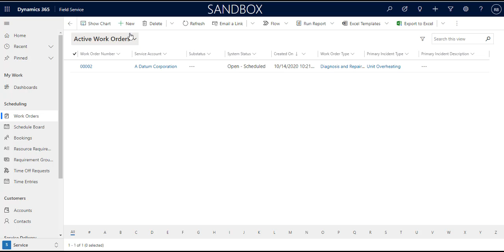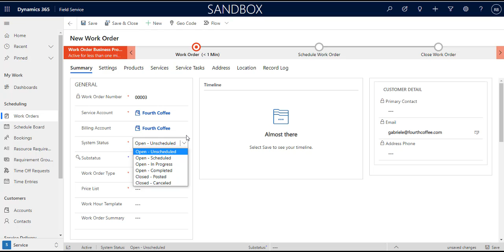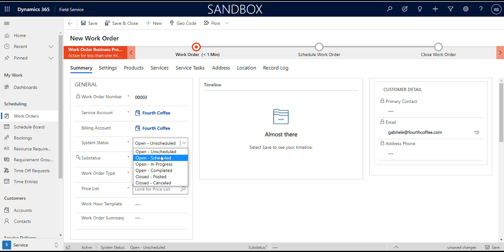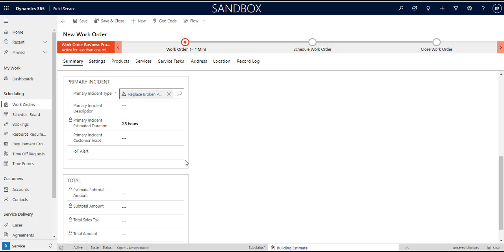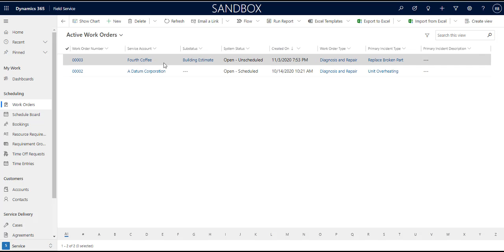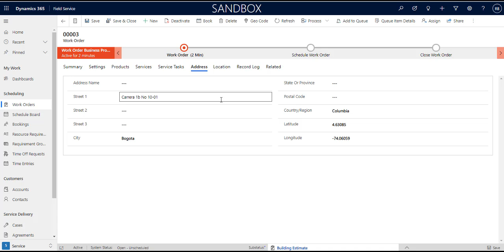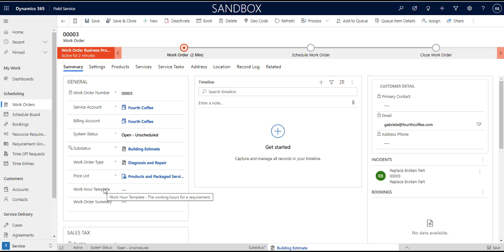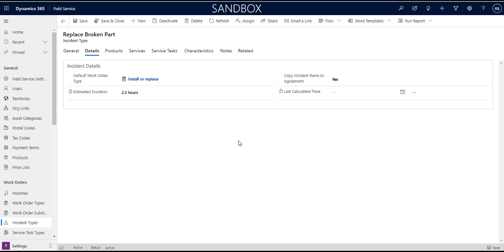Work Order Creation in Dynamics 365 Field Service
Just a quick Video on Creating Work Orders In Dynamics 365 Field Service